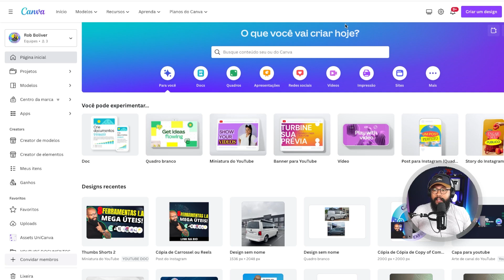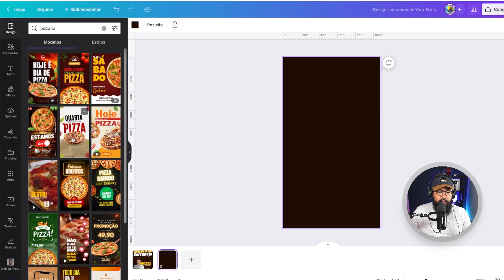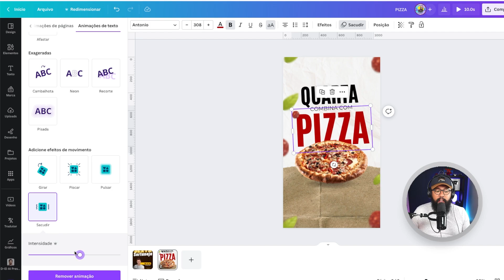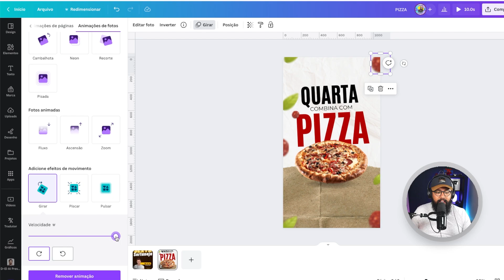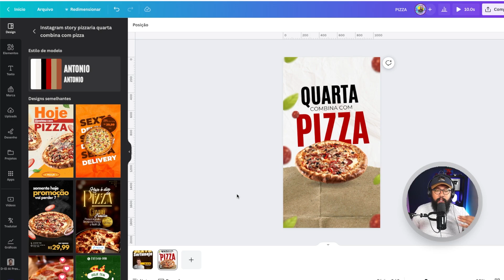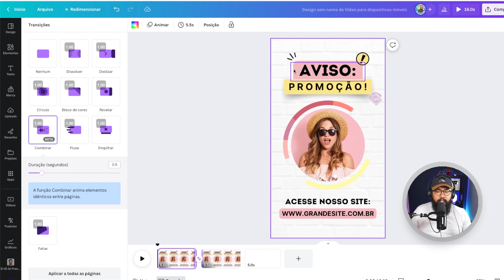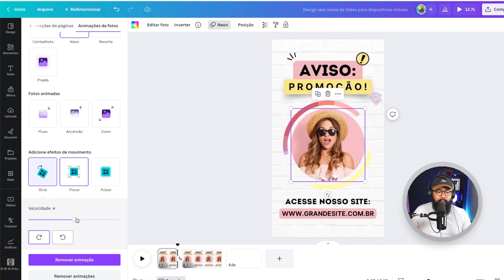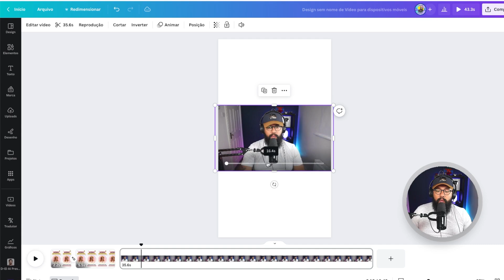🔥 Descubra as Últimas Novidades do Canva: Efeitos de Motion e Mais!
No vídeo de hoje, vou mostrar como usar os novos efeitos de Motion no Canva. Vai ficar bem mais fácil fazer coisas legais com os seus designs. E tem mais, vou revelar outra novidade incrível do Canva que você não vai querer perder. Vem conferir!

— ⚠️ LINKS IMPORTANTES

—— 👨💻 SOBRE MIM.